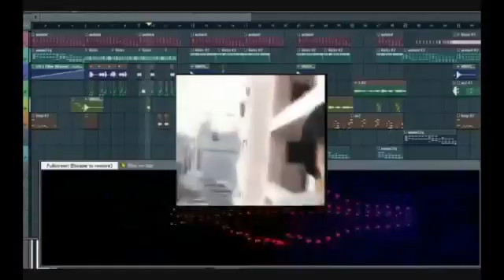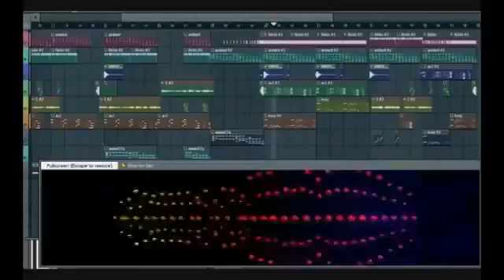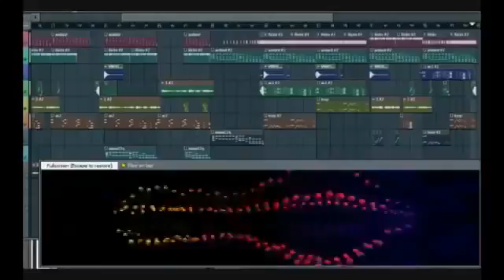Baxo beriyla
JASURBEK UZ